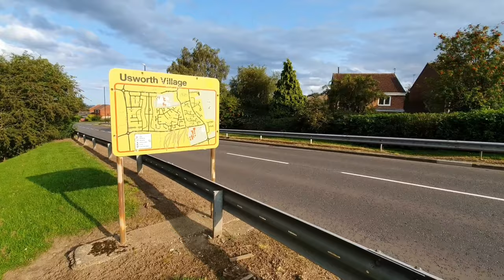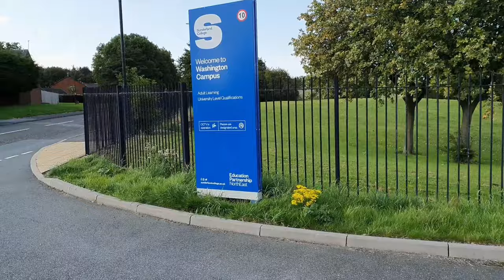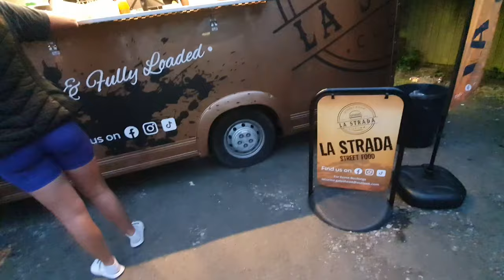BURGER VAN/STREET FOOD TAKEAWAY REVIEW (Usworth, Washington UK) Spicy smash burger & pizza dog